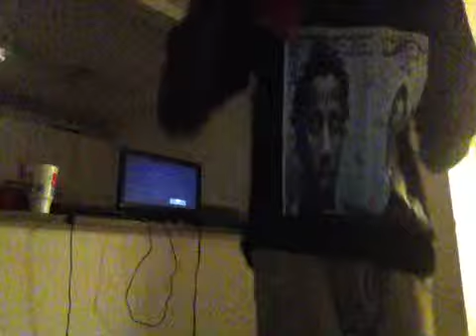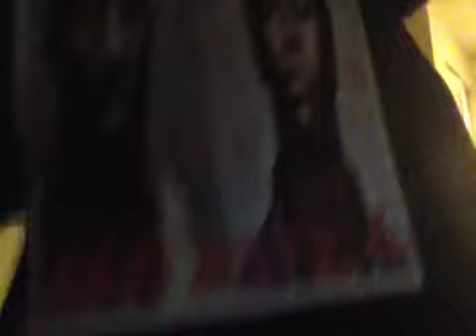LOL DOMO HIGHEST FUCK LOLLLLL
DOMO